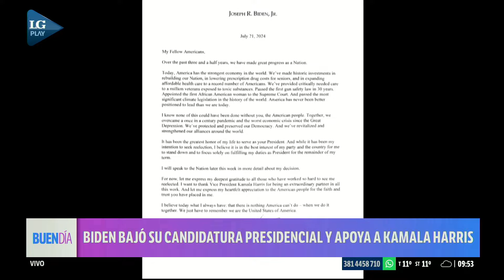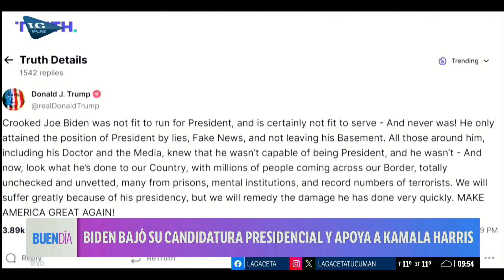Biden bajó su candidatura y apoya a Kamala Harris